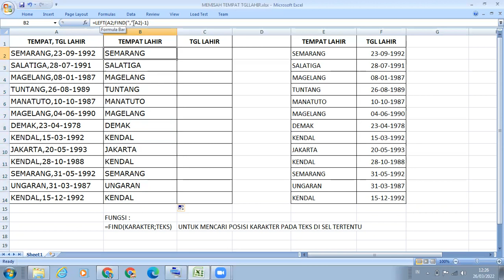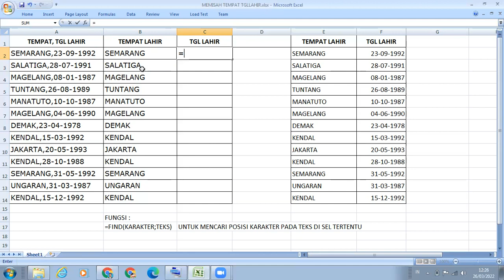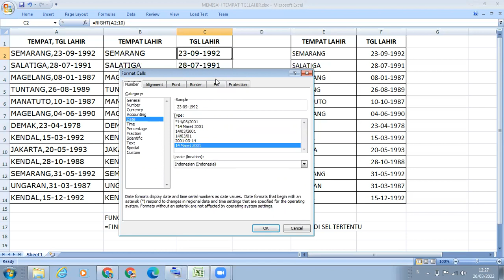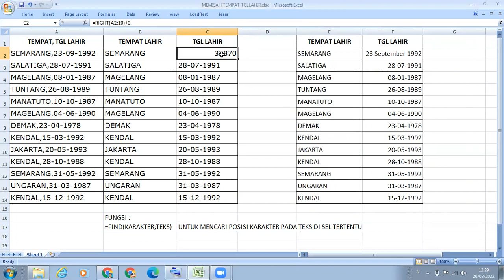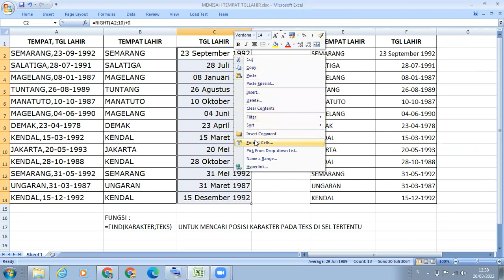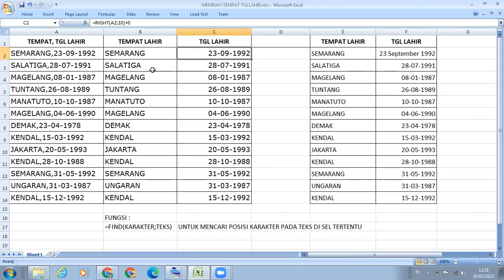MEMISAHKAN DATA TEMPAT LAHIR DAN TANGGAL LAHIR